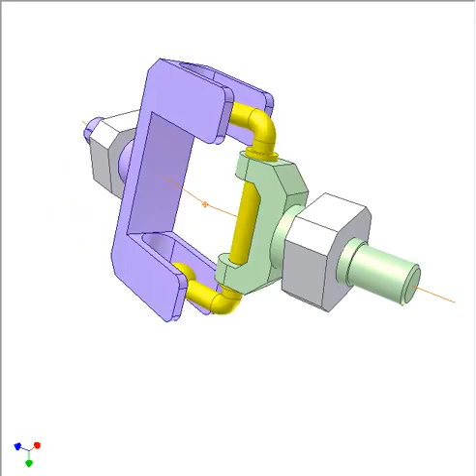1063 Universal joint of 4 links 4